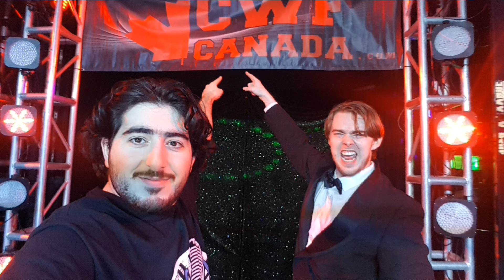CWF WRESTLING VLOG 4#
if you guys gave me 1000 live this video SKULLY will shave his hair bald please do it !